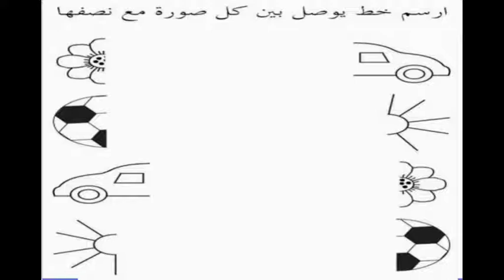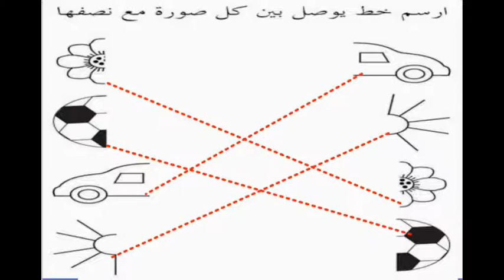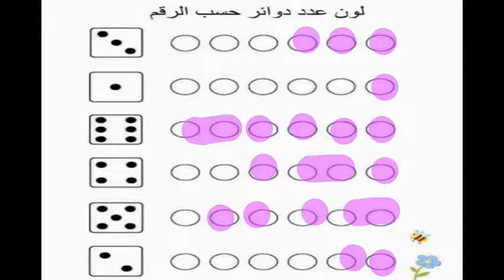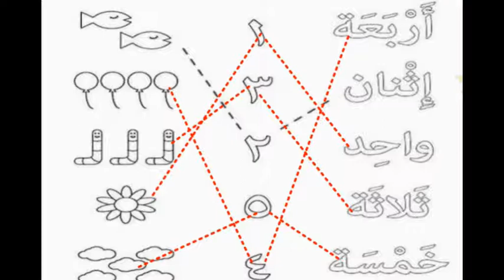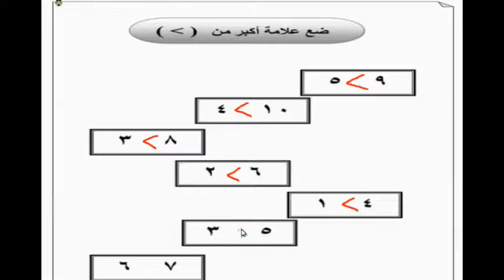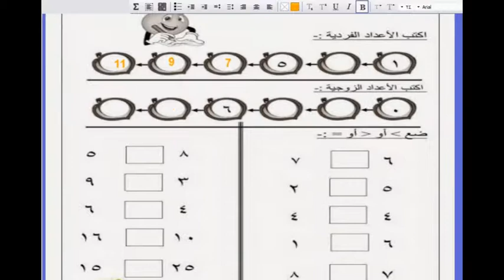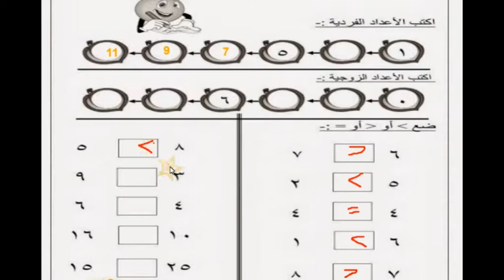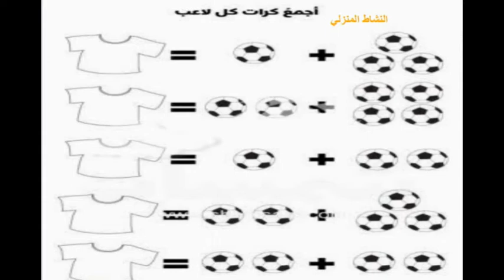مس ندى عدلان رياضيات رياض أطفال